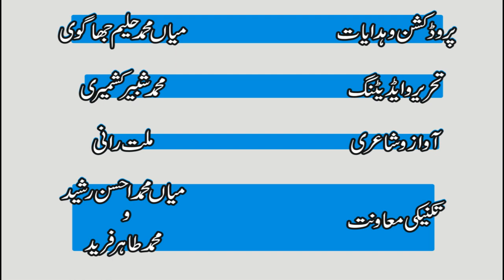Documentary about Hazrat Alhaaj Mian Muhammad Shafi Jhaagvi sab (Late) Life History